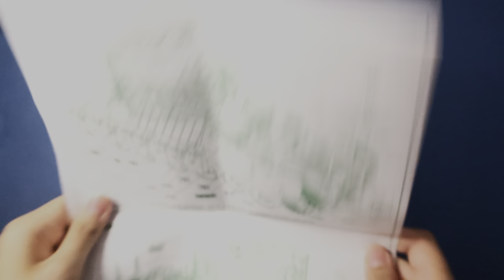BISTRO WORX Unboxing | 1/72 IDF Heavy APC Nagmachon - limited edition kit | ACE MODEL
Ace models brings us the limited edition 1/72 scale IDF Heavy APC Nagmachon kit. Take a look at the kit with us and see what Ace models has to offer us.